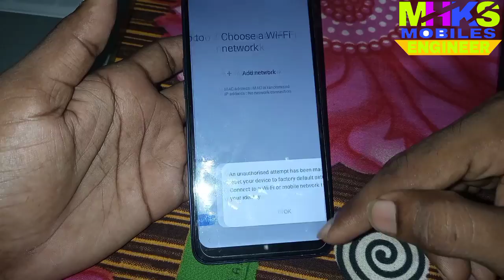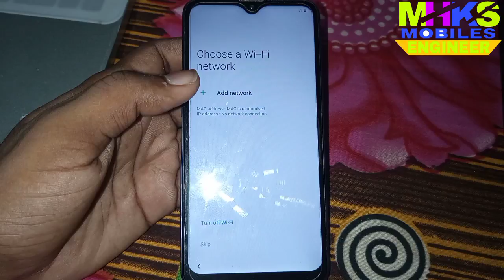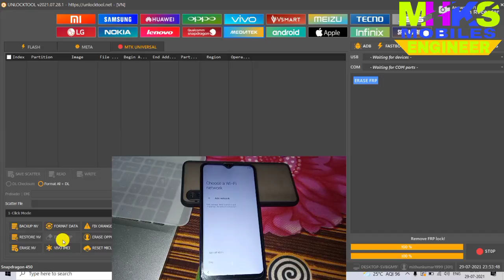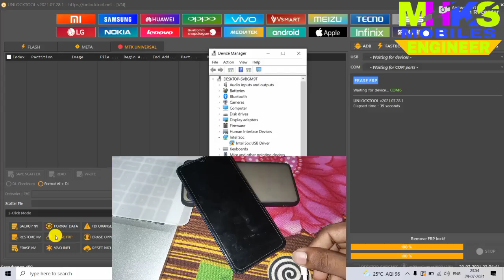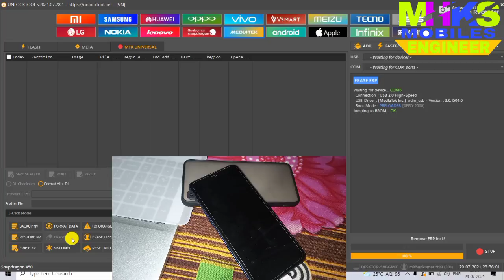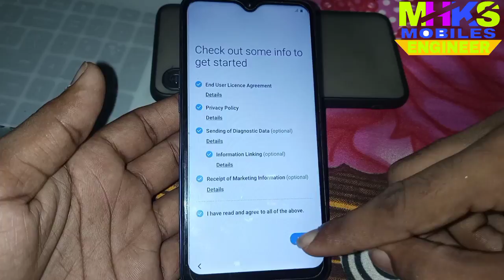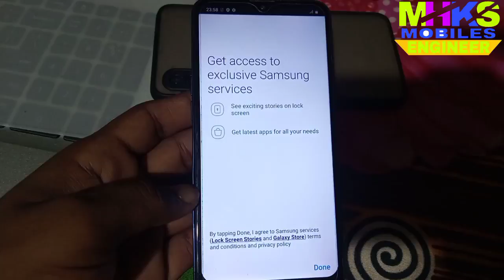SAMSUNG A10s (SM-A107F) FRP Unlock Android 10,11 Unlock Tool Samsung A10s FRP Reset Unlock Tool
SAMSUNG A10s (SM-A107F) FRP Unlock Android 10,11 Unlock Tool Samsung A10s FRP Reset Unlock ToolSamsung M01s (Sm-M017F) FRP Bypass|M01/M01s/M11/A10/A10s FRP Bypass Android 10Q Video

SAMSUNG A10s (SM-A107F) FRP Unlock SAMSUNG A10s (SM-A107F) FRP Unlock Android 10,11 Unlock Tool Samsung A10s FRP Reset Unlock Tool Samsung A10s FRP Reset